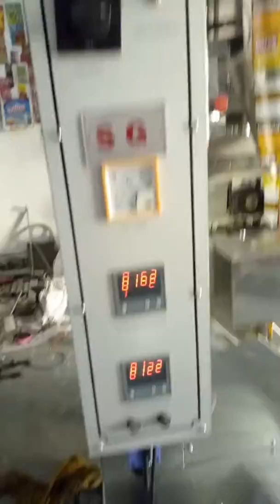1 rupye 2 rupye pack Supari gutka Masale tee Packing machine for S G Packaging